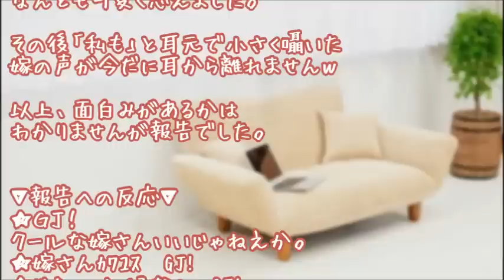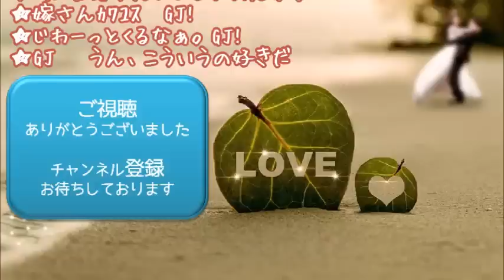【妻に愛してると言ってみた】かなりクールな我が嫁。が、嫁の声が今だに耳から離れませんｗ【いい夫婦恋愛のかわいい感動実話】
２ちゃんねる人気掲示板

☆家族・恋愛・友情の泣き笑い☆

"photo：『足成』